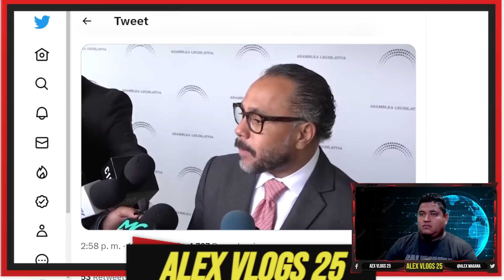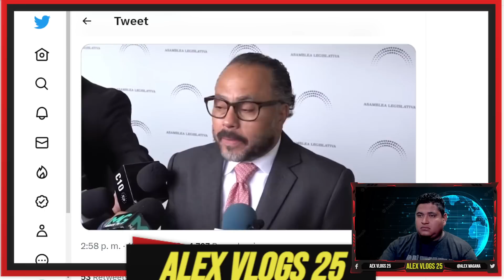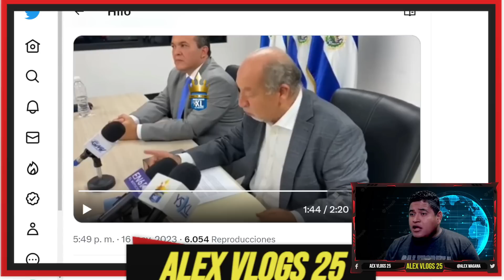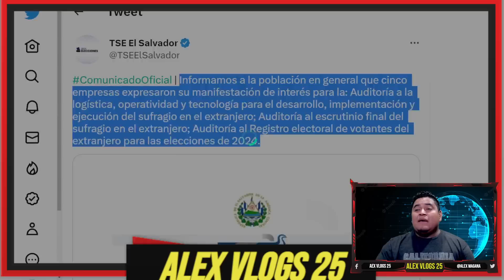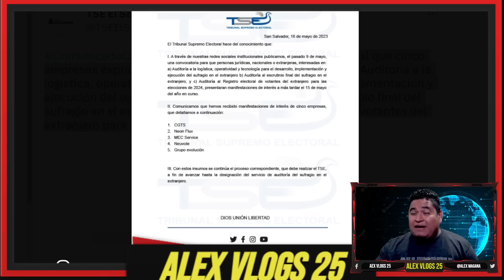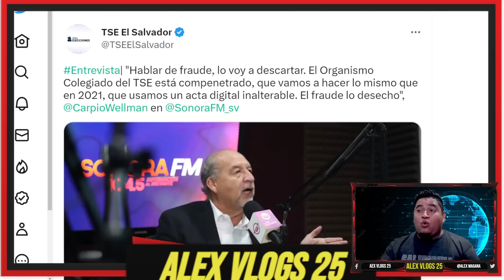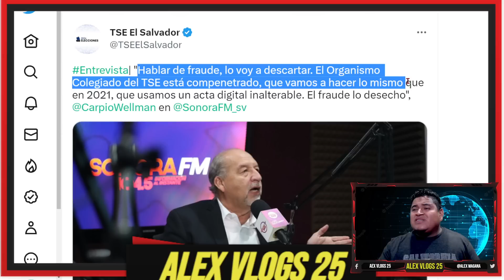ULTIMA HORA! EL VOTO PARA LA DIASPORA ESTA EN PROBLEMAS/ERNESTO CASTRO CUESTIONA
LoÚltimo El Magistrado del  TSEE Salvador
Guillermo Wellman, denuncia la falta de respuesta por parte del colegiado a la designación de la empresa encargada de implementar el voto en el extranjero. El plazo límite es el 6 de junio.